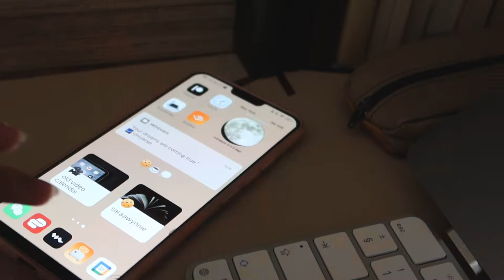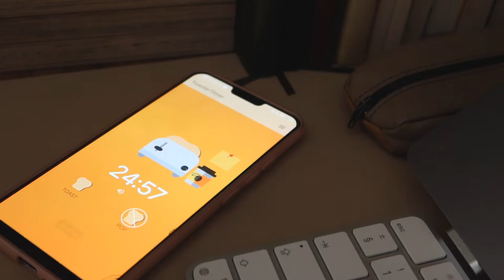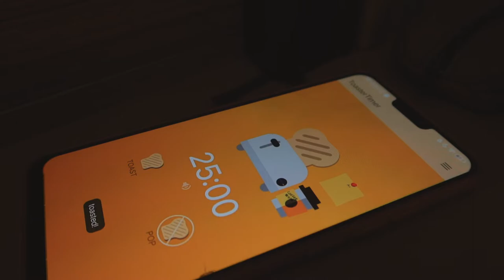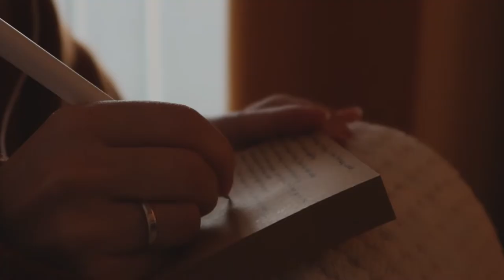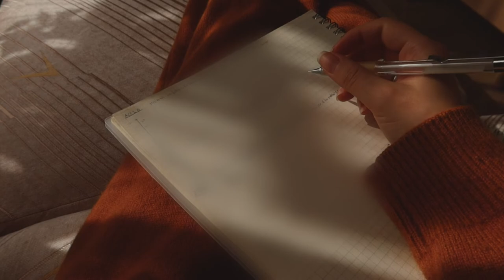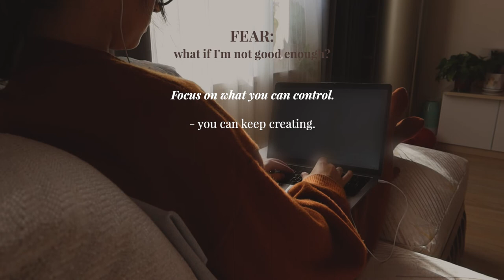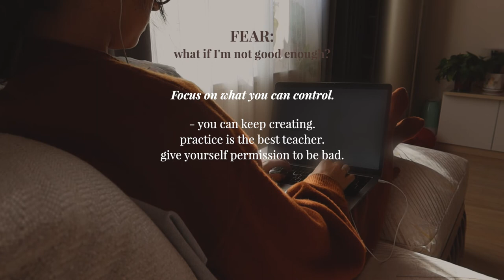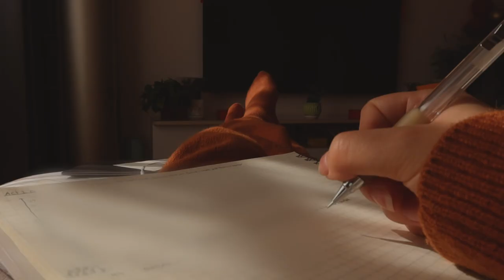overcoming self-doubt in the creative process ⁑ 🌥️🌤️☀️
💭are you an artist plagued by self-doubt? you're not alone! and you have the power to overcome it. today, i want to share with you how i did it and my journey to reach this point. i hope this helps you find the strength to keep pursuing your dreams.

🕰 chapters
0:00-0:27 a space for you
0:28-1:31 what is self-doubt
1:32-3:40 my history with self-doubt
1:41-7:27 story time
7:28-9:41 how i overcome self-doubt

🎬 inspiring channels
Nani Li Yang